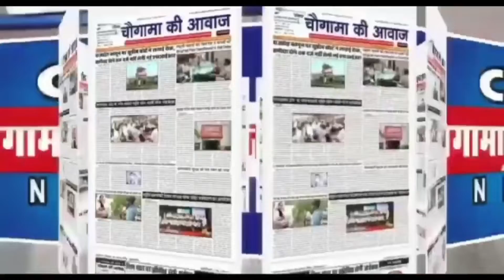हम सुधारों को फायदे का सौदा मानते हैं: पीएम मोदी